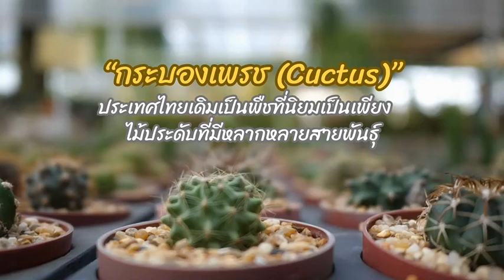ไร่วันยังขำ โดย สศท.11